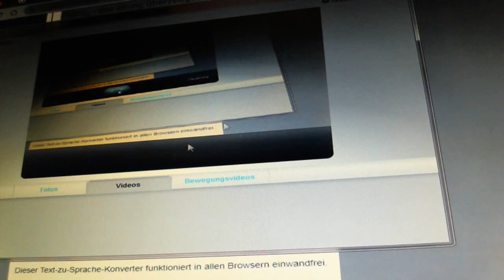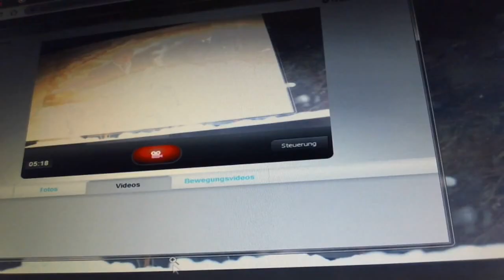Hitler - Speer und ER, 2005, Tobias Moretti, Sebastian Koch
Achtung, - als ich das hier geschrieben habe, bereits um 2006, waren einige der realen Zeitzeugen (wie zum Beispiel Rochus Misch sowie Traudl Junge und ebenso noch weitere, andere), auf die ich hier eingegangen bin, noch am Leben, ebenso Bruno Ganz erfreute sich damals noch bester Gesundheit

sind inzwischen leider alle schon verstorben, und meine Meinung dazu, die ich hier rüber gebracht habe, hat sich seitdem auch etwas geändert, - es ist halt mehr eine Dokumentation mit nachgestellten, realen Spielszenen, kein echter Fernsehfilm

ich kann es jedenfalls durchaus empfehlen, - den Text, der hier vorgelesen wurde, werde ich natürlich versuchen, in die Kommentare (für jeden, der es lieber selbst nachlesen möchte, denn das Programm macht ja häufig leider so einige Fehler)